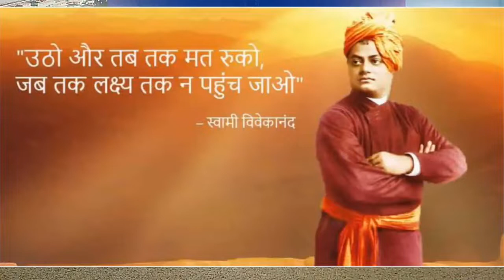मुद्राओं के प्रयोग से करें पंच तत्त्वों का संतुलन, निरोगी-काया, समाधि से मोक्ष की यात्रा I Part-1